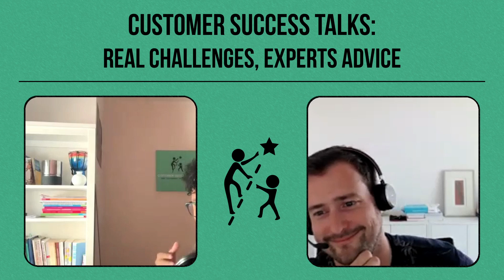Proactive Approaches Towards Renewals | Ramses Bossuyt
In today's episode "Strategies to Secure Renewals", we dive into the art of renewals with special guest Ramses Bossuyt. With over 15 years of experience in customer experience, Ramses has held positions such as Global VP of Customer Success and Chief Commercial Officer. Now, as the founder of the advisory firm House of Retention, he focuses on helping SaaS companies achieve sustainable growth by reducing churn, building customer success organizations, and scaling operations.

During our conversation, Ramses shared invaluable insights on the critical factors that impact renewals, such as proactively identifying risks, leveraging support team insights, and delivering clear value to customers. He emphasizes that renewals aren't just about the last 90 days—they're the result of actions taken throughout the customer journey.

Key Takeaways:

Long-Term Vision: Success in customer renewals comes from a long-term strategy, not just short-term gains.

Value Delivery: Demonstrating both realized and perceived value is crucial during Quarterly Business Reviews.

Stakeholder Mapping: Understanding the roles and influence of different stakeholders within an organization is key to effective renewal discussions.

Tune in to learn actionable strategies that you can implement immediately to enhance your customer success efforts and drive revenue growth.

We're expanding to Latin America! Check out Customer Success Talks Latin America, our Spanish version of the show.

Thank you for tuning in! Remember to keep growing, keep learning, and let's keep improving the world of customer success.